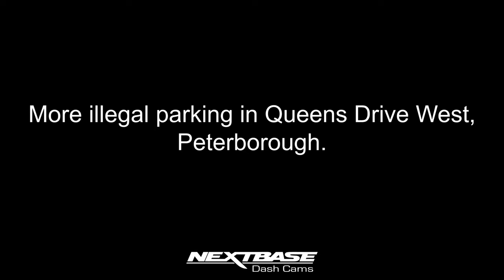Yet More Illegal Parking in Queens Drive West, Peterborough